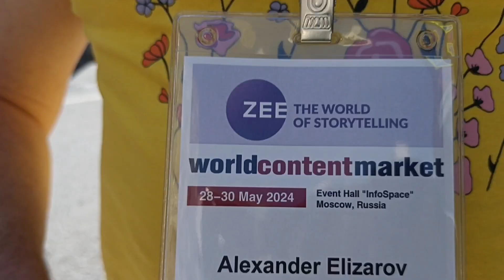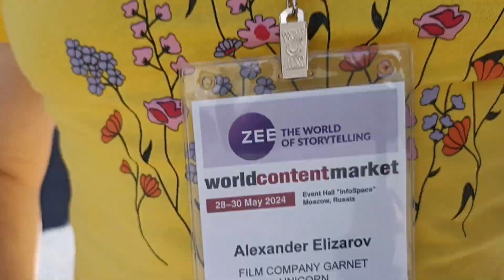Девушки, а вы дистрибьюторы? Я тут разрабатываю мощную тему - Каменный век человечества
Ура, у нас в кинозале Премьера! Виват комедия! Дед решил удивить Дистрибьюторов на международном кинорынке артефактами каменного века, но они похоже меня не поняли.
     Назвал я наши приключения и рассказы двумя ёмкими словами - Деды Навсегда. Как же так происходит, раньше и туристы и парашютисты были, а сейчас никого нет что-ли? Не а, есть, веселые Советские Люди - Балагуры, они стали мудрыми Дедами и держат под пристальным взглядом все происходящее.
     Приключения русского деда Борисыча продолжаются, ведь эта сама его Русская жизнь. Картинки радости бытия русского народа в 21 веке. Поля, луга, коты и веселый дедушка.

     Многосерийные художественные авторские фильмы-комедии Александра Елизарэ: "Старики во Вселенной", "Старики млечного пути против Фантомаса", "Старики во Вселенной 2023". А скоро Дядя Витя и Виктор Бон-Бон.